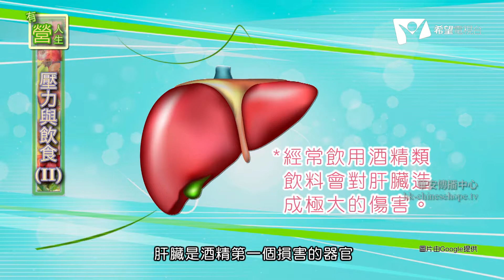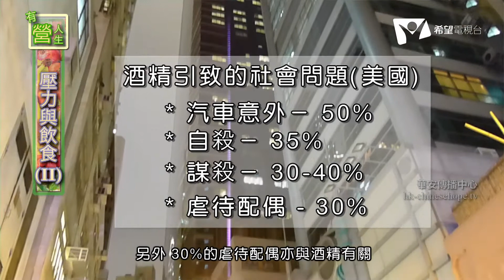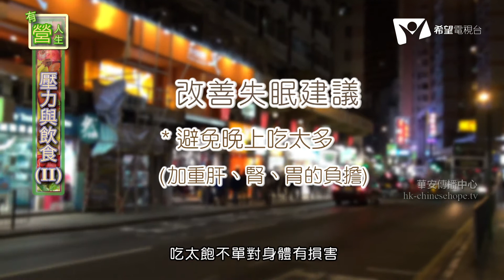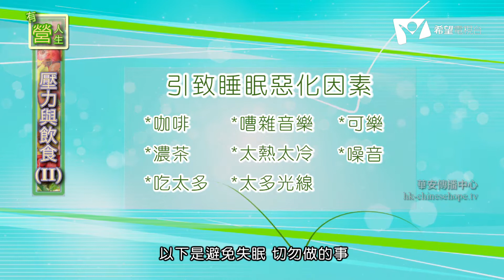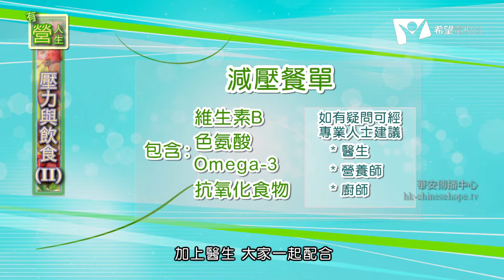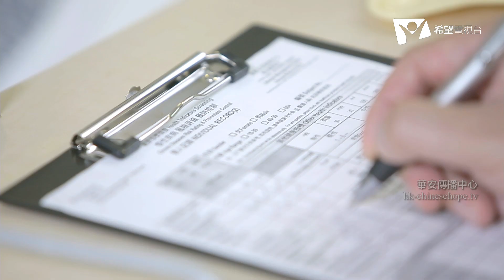有營人生 第10集